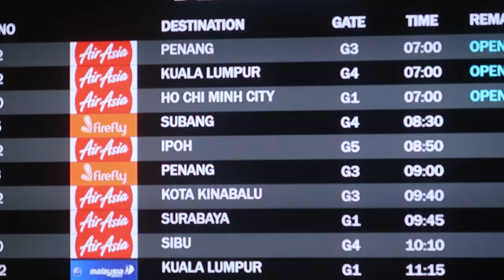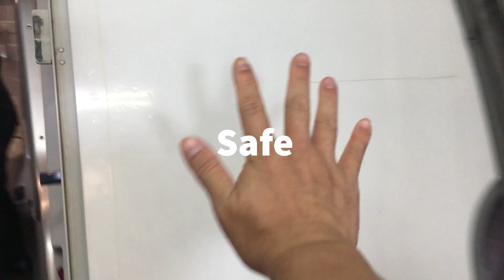Penang Birthday Holiday Nov 2022